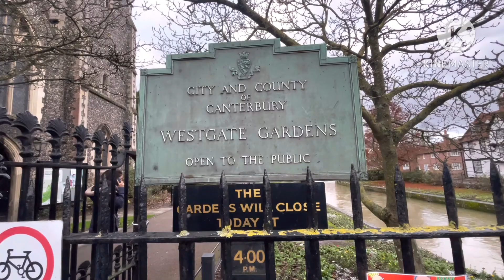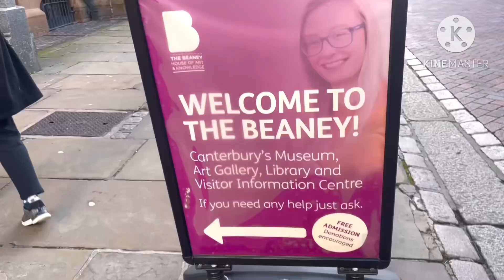เที่ยวอังกฤษ9.เที่ยว Canterbury Cathedralเดินเที่ยวในเมือง|เที่ยว Westgate Garden ที่ Canterbury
10-11ธค66 เที่ยวในเมือง Canterbury อังกฤษ